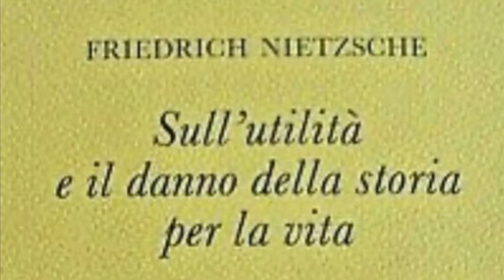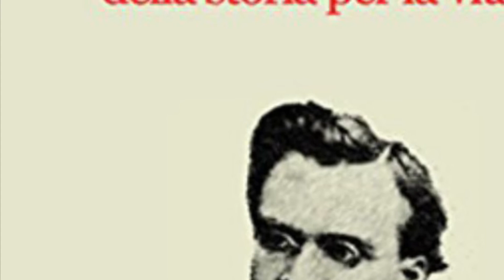“Sull’utilità e il danno della storia”di Friedrich Nietzsche